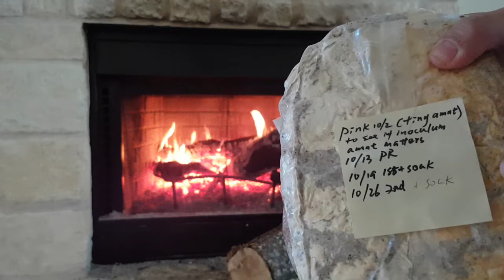种蘑菇 并不难! (12/12/2021)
鼓励大家都能亲手种出这美味的食材